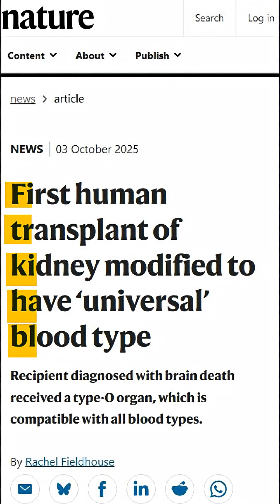A Type A Kidney Became Type O in 4 Hours. What Happened Next Is Wild!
Scientists just did the unthinkable: they turned a Type A kidney into one that can be transplanted to any blood type — and it worked for 48 hours in a real human patient. This could change the future of kidney transplant and organ donation forever.

Using a powerful enzyme treatment, researchers removed the blood-type markers on the kidney, creating a donor organ that could, in theory, be given to patients with any blood type. For more than 100,000 people waiting on kidney transplant lists, this breakthrough could help cut deadly waiting times and reduce organ rejection.

🔬 This isn’t science fiction. It’s real 2025 medical research, early clinical trials, and a bold step toward safer, faster transplant surgery and better kidney disease treatment.

📚 Sources & References:
• Nature Biomedical Engineering (Oct 2025) — “Enzyme‑converted O kidneys allow ABO‑incompatible transplantation without hyperacute rejection in a human decedent model.” Link

• Smithsonian Magazine — “Scientists converted a blood type A kidney and transplanted it into a brain-dead patient.” Link

• UBC News (2025) — “Universal organ engineering research update.” Link